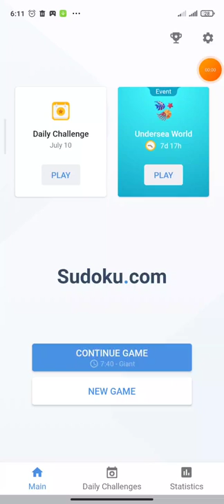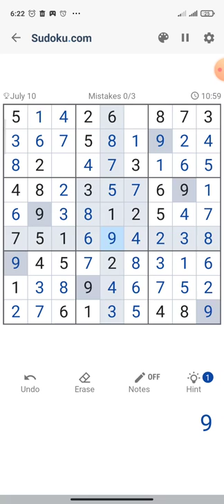Daily Challenge (10 July 2022) - Game play sudoku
Do you often find yourself stuck in a loop or overthinking? Do you replay situations in your head and end up obsessing or worrying unnecessarily? You can refocus your mind on something else and break the negative thought pattern by playing a few mind games.

Of course, there are many puzzles and games out there that can help with changing the habit of overthinking, but Sudoku is, arguably, among the most effective and popular for this.